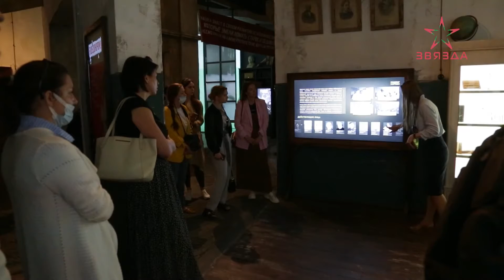Школа региональной тележурналистики «ТелеПрофи Ru+By» подвела итоги учебного года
Школа региональной тележурналистики «ТелеПрофи Ru+By» подвела итоги учебного года. На протяжении нескольких месяцев в режиме онлайн журналисты из различных регионов Беларуси перенимали опыт российских коллег. А накануне самые активные выпускники приехали в Москву и встретились с журналистами клуба «Друзья – Сябры», Союза журналистов России, телеканала «Россия – 24».